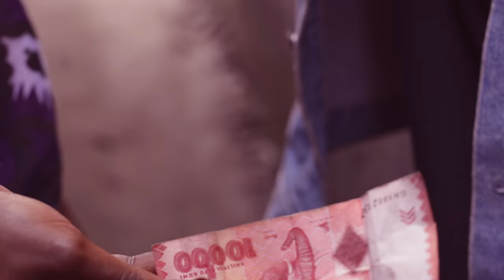Khadija Sepetu ft Rahma Tashititi-Nitetee [Official Qaswida Video]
Artist : Khadija Sepetu ft Rahma Tashititi
Qaswida : Nitetee
Audio By : TamTam Records
Video By : BestPhotoTz